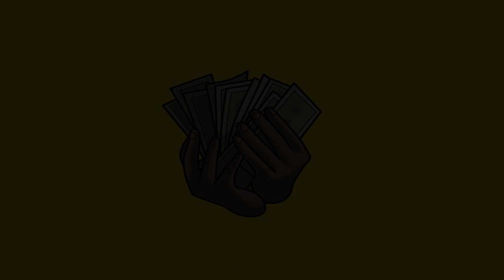[FREE] Gunna Young Thug Type Beat 2019 - Blue Cheese | Instrumental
Type Beat, Free Type Beat, Rap Instrumental, Smooth Trap Type Beat, Maseratigokrazy